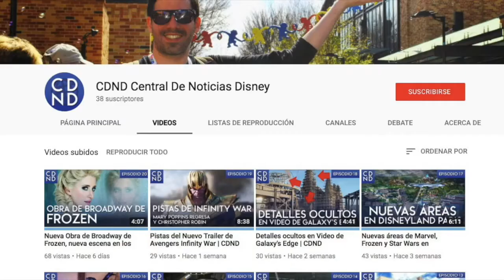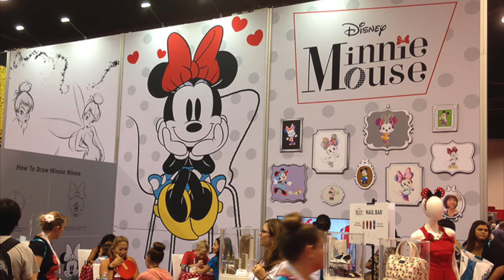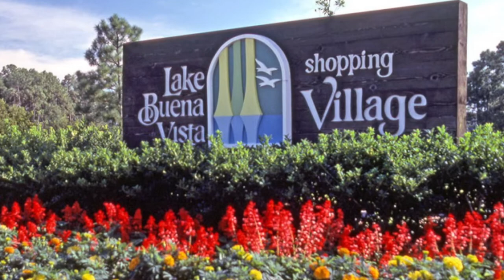Nuevo Cortometraje de Pixar | Fecha de la D23 2019!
Esta semana hablaremos de la nueva D23, el nuevo cortometraje de Pixar que estará junto a Los Increíbles 2 y sobre Disney Springs, no te lo pierdas.